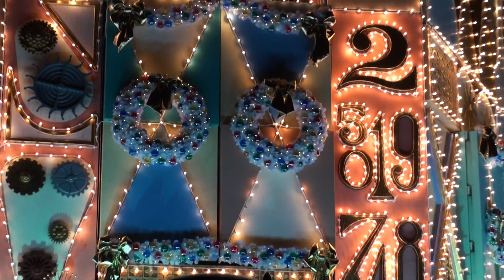TDL : It's a Small World. Very Merry Holiday / Outside. イッツ・ア・スモール・ワールド・ベリー・メリー・ホリディ / 外部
It's a Small World. Very Merry Holiday / Outside.
イッツ・ア・スモール・ワールド・ベリー・メリー・ホリディ / 外部
2014/12/25 19:28